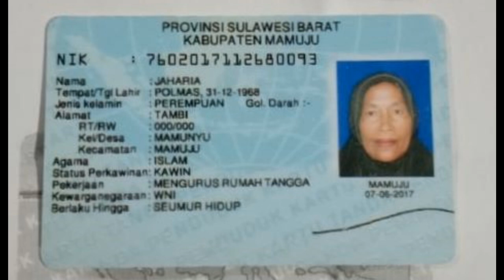Berita Orang Hilang